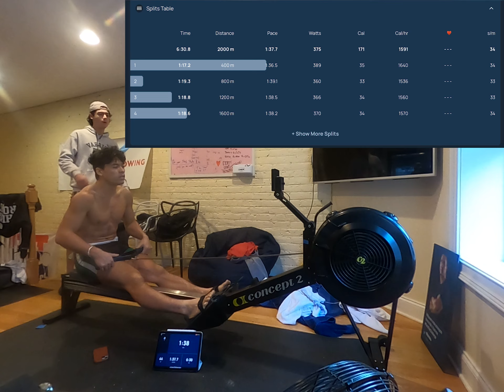OLD 2K PR 6:30.8 road to sub 6:30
Sometimes ya just gotta rip if the day is telling ya to rip.
Possibly could of broken 30 if my start was a little slower and my sprint was faster.